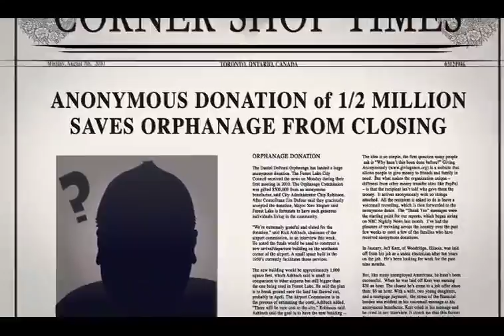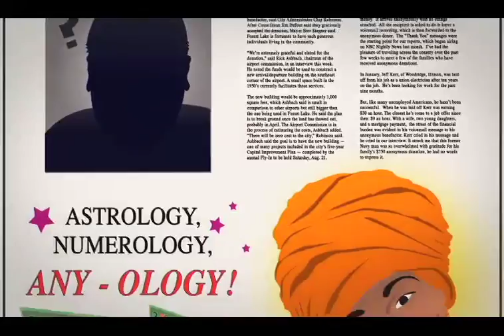A1. THE CORNER SHOP (The first 5 mins of the movie)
The first 5 mins of THE CORNER SHOP.